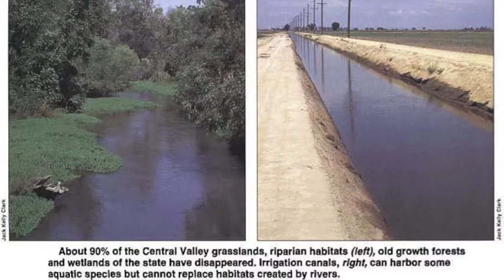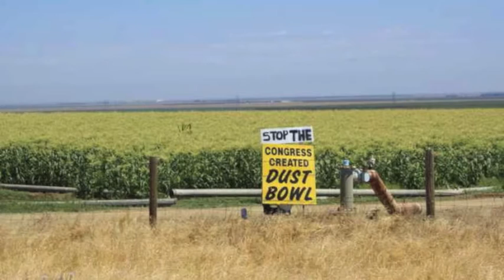California Drought Engineered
Thanks for remix permission goes to: humanrights2u

Another part of the puzzle is likely this, a population that has no water and can not grow any food does not tend to be in a position to effectively protest the crimes of it's government. California has historically grown so much food for the nation that the catastrophic drought has very far reaching ramifications. Control the food supply and you control the population. There is also the growing effort by the government to take control of water rights in California and other regions in the west.